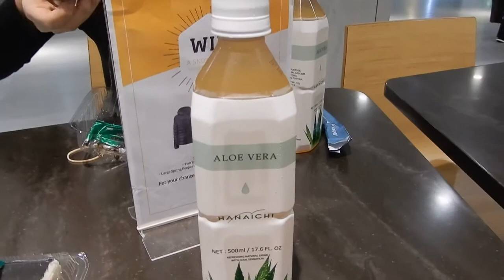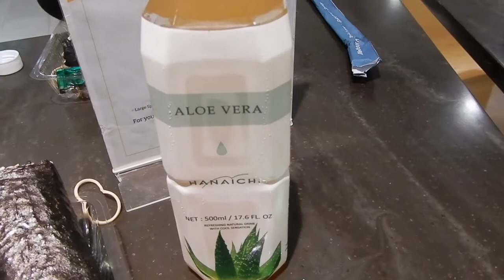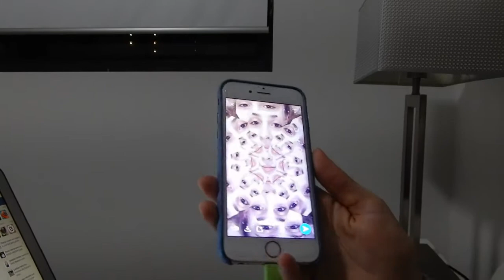Queensland Part 1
Hey guys, last week I took a trip to Brisbane with my best friend to see our best friend so of course I did a vlog! I hope you all enjoy watching it almost as much as I enjoyed filming and making it and part two will be done shortly so keep an eye out for that so you can check out our adventure to Movie World!
~ Madi x

It belongs to:
Arizona ~ Where I wanna be
Zedd ~ Beautiful Now
The 1975 ~ Girls